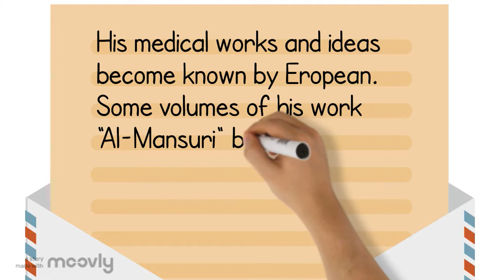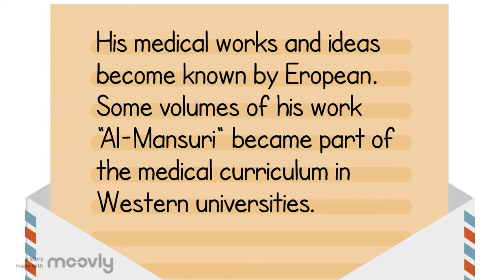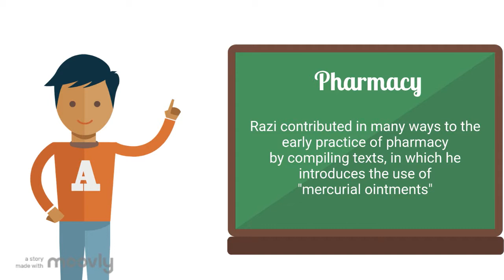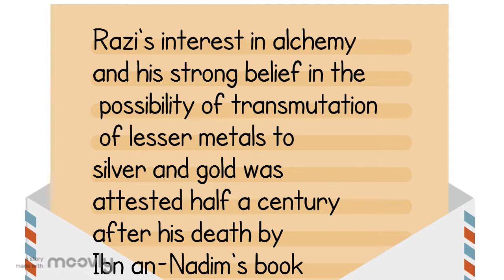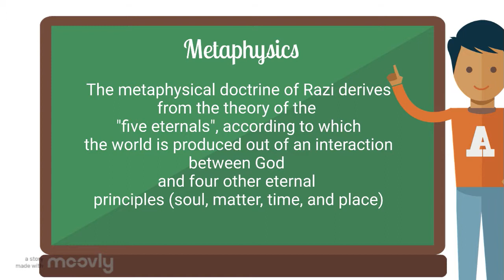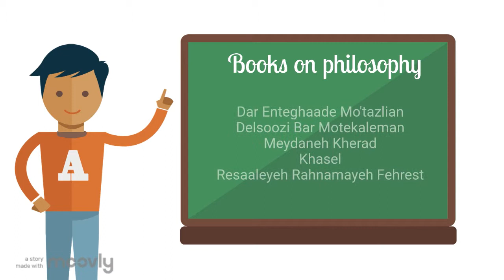Contribution of Al Razi - Philosophy Assignment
Al Razi Biography
His contribution to medical, alchemy and philosophy.
Publish by Abdul Latif Idris, Luqman Anwar Mustafa, Ahmad Imran Nawai (Students of Faculty Science & Technology of Universiti Sains Islam Malaysia)